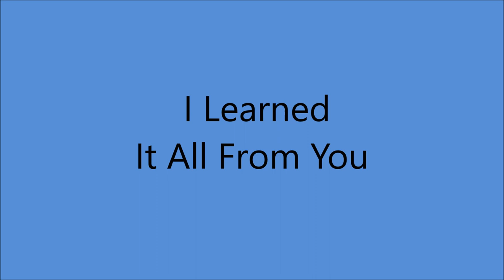Jean Shepard - I Learned It All From You [1967]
[Written by  Tommy Collins]

Unissued - Released  on   LP " Best By Request" [1970]
Also Recorded 1955
        and  Circa 1955 on Transcription Grand Ole Opry

Recorded  25 September 1967-  [no 13173] -